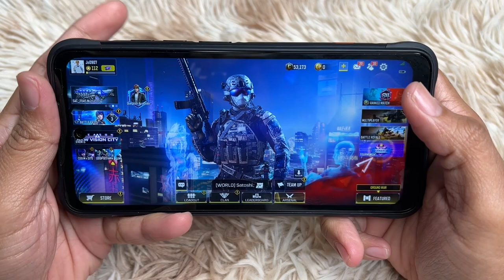Umidigi Bison 2 Call of Duty Mobile Battle Royale Gameplay Using 4G Data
Video Editor: adobe rush